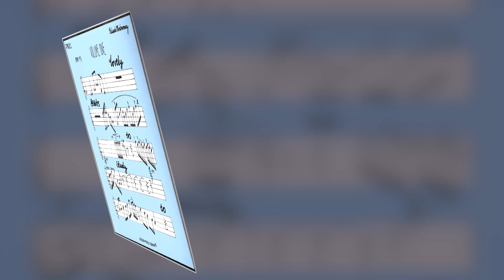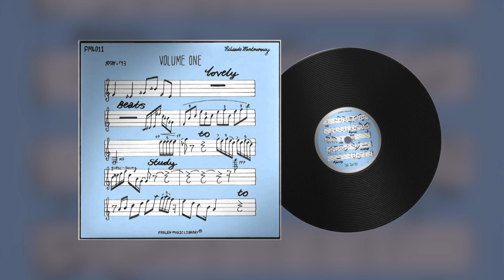Soul Samples - "Lovely Beats To Study To" Full Preview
• "Lovely Beats To Study To": Immerse yourself in 15 mesmerizing, live-played samples from Frollen Music Library.

• 90s Hip-Hop Inspiration: Infused with the raw essence of 90s Hip-Hop, this collection melds jazz, hip-hop, and cinematic soul.

• Breaks Included: 15 banging breaks included. Plus drumless versions of all samples so you can just chuck them straight in your sampler.

• A Symphony of Instruments: Featuring lush piano chords, fluid guitar melodies, intricate basslines, and dynamic drum patterns.

• Impeccable Sound Quality: Meticulously captured using vintage preamps and microphones, ensuring pristine audio quality.

What type of producer needs this pack? Producers seeking full-scale, advanced, live-played samples by a band for their creations. Ideal for grimey Hip Hop and boom bap producers, as well as those in search of robust break beats to chop and flip.

Track Listings
1. Hearse 0:00
2. Scruff 0:40
3. The Bends 1:20
4. Tough Time Never Last 2:00
5. Skit Skit 2:40
6. Numero Uno 3:20
7. Prey 4:00
8. Zap 4:40
9. Top Down 5:20
10. Hold Off 6:00
11. Pulling Teeth 6:40
12. '23 'Til Infinity 93bpm 7:20
13. Whip 8:00
14. No Reply 8:40
15. Cruise Control 9:20